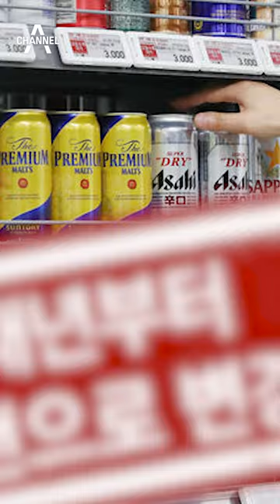이젠 맥주까지…'4캔에 만 원' 사라진다/ 채널A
〈평일〉
08시 00분 라디오쇼 정치시그널 (유튜브 라이브)
08시 50분 김진의 돌직구 쇼
10시 20분 김진의 더라방 (유튜브 라이브)
12시 00분 뉴스A 라이브
15시 50분 강력한 4팀
17시 20분 뉴스TOP10
19시 00분 뉴스A

〈주말〉
12시 00분 토요랭킹쇼·뉴스A 라이브
17시 40분 뉴스TOP10
19시 00분 뉴스A